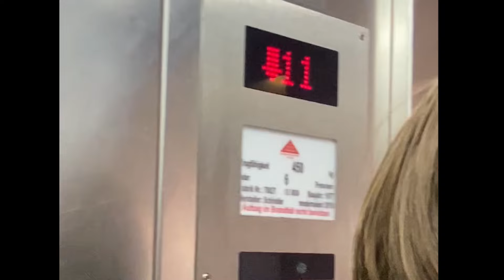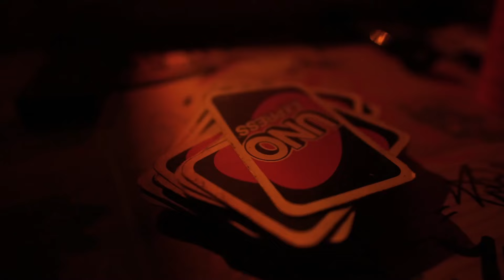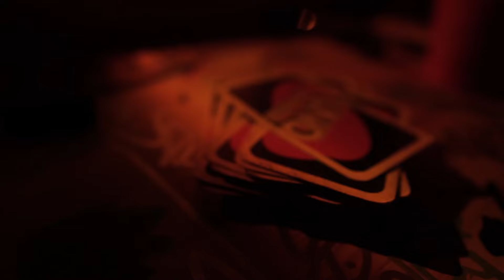Vorzeige Kind Parkour & Freerunning Karlsruhe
Über das Jahr 2024 habe ich diese Clips Gesaved.
Es sind nicht nur Parkour clips sonder noch viel mehr.
Ich wollte ein Video machen was nicht nur um Parkour geht, sondern
auch eine Geschichte erzählt ein Lebens Gefühl Vermittelt und darstellt
Vielen dank an alle die teil des Kreativen Prozess waren.

0:00 Beegees
3:22 Hochhaus interlude
3:52 Nur so wird es ein Lied
5:00 Grafitti Interlude
6:06 Kaktus
7:47 Berlin
11:05 Tapetenwand
13:38 Flashback
17:32 Outro